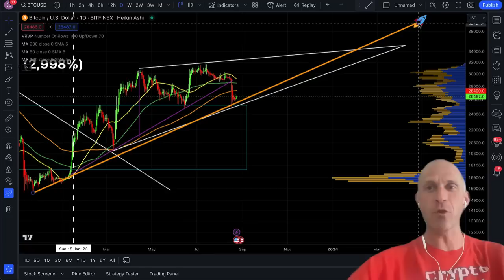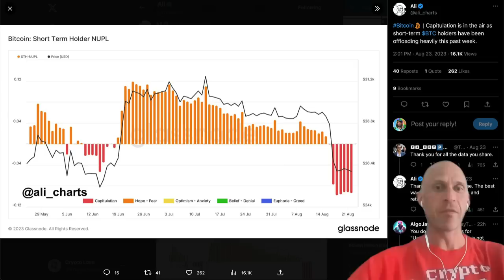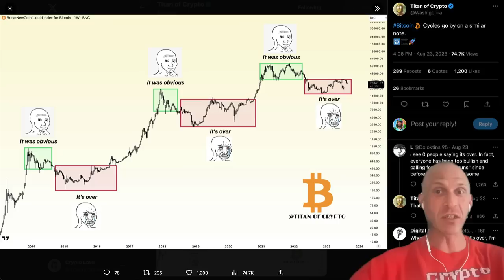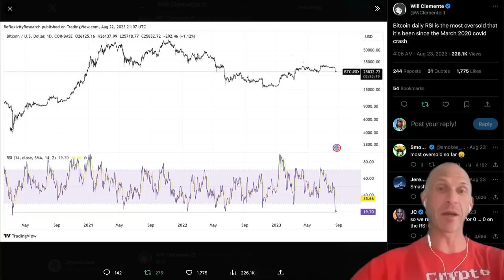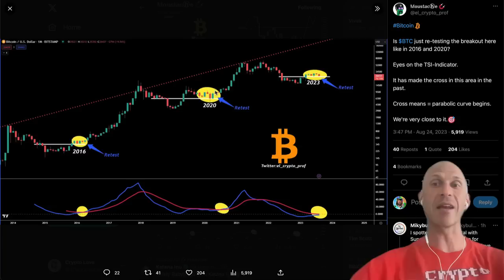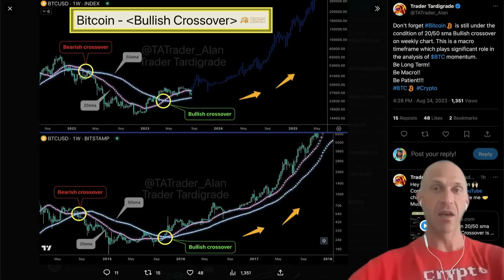BITCOIN: BUY NOW!!!!!!!!? [very urgent]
BITCOIN BULLS ARE IN ULTIMATE DANGER! BITCOIN TO $20'000!? [hear me out] BITCOIN: NOW OR NEVER! BITCOIN: IT GETS WORSE!? SELL BITCOIN NOW!? [watch this first..]